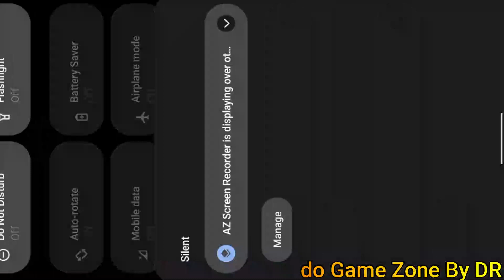Ludo gameplay । Ludo king 2 players । Ludo games । Ludo king game । Ludo। #427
Hello friends welcome to Game Zone channel we will play games together. If you like to play games then this channel is for you. keep supporting...

GUYS I like playing games so I am starting my new channel to bring joy to your life I hope you guys like my content..

If You Enjoyed Gaming Do Like.

Keep Stay & Smiling With Me.